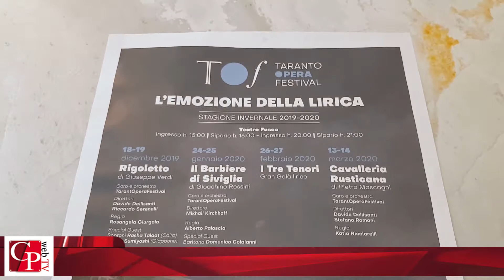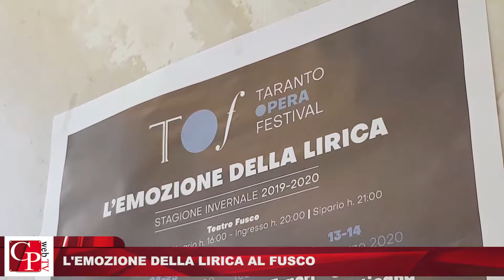L'emozione della lirica al Fusco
Presentata al Fusco la stagione invernale del Taranto Opera Festival. Si comincia il 18 dicembre con il Rigoletto di Giuseppe Verdi.